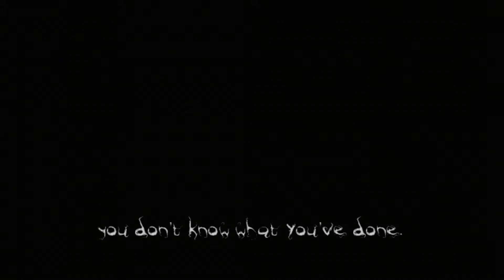The Darkness Playthrough | Part 26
What is The Darkness?

The Darkness is a first-person shooter psychological horror video game developed by Starbreeze Studios and published by 2K Games for the PlayStation 3 and Xbox 360. It was released on June 2007 in North America and Europe. The game is based on the comic book of the same title. A sequel, titled The Darkness 2 was released on February 2012

The Darkness features an Italian-American hitman for the mafia named Jackie Estacado as the protagonist. The game includes a range of modern-day weapons as well as the powers of the Darkness.

The Darkness powers include summoning four imp-like creatures called "Darklings" that can attack foes, using "Dark" tentacles to impale foes or break down walls, using "Creeping Dark" tendrils that sneak along floors, walls and ceilings to take out foes from a distance, and creating a black hole that sucks anything nearby into it.

The Darkness powers cannot be used in a well-lit area but can be used in darker areas and under total darkness; the player is able to shoot out lights to help increase the amount of dark energy available. Additionally, by letting the Darkness consume the hearts of the victims of the attacks, the player can further increase the effects of the Darkness powers.

Over the course of the game, Estacado comes into possession of Darkness guns that are more powerful than conventional weapons but consume Darkness energy in order to fire.

The Darkness guns are dual wielded. The game has several levels based on New York City locales that players visit multiple times. A subway system allows the player to move between areas.

While the main plot is primarily linear, requiring the player to visit each area in a certain order, the player can undertake side missions by speaking with non-player characters that wander the subway stations.

Completing sub-missions earns the player a "collectible" phone number which can then be used at any phone to unlock additional game media; collectibles can also be found scattered throughout the level. The Otherworld levels feature collectibles in the form of unposted postal mail that the player can deliver when back in New York City in order to unlock the content.